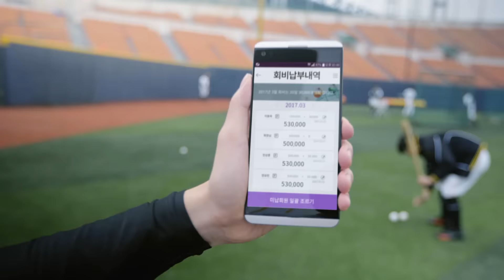리브메이트 모임관리편 30초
리브메이트만 깔면 회비내역, 일정까지 한눈에 공유하니까! 내 생활의 메이트 리브메이트